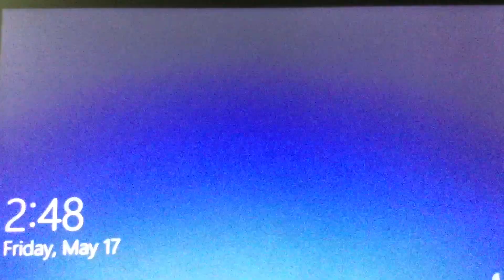Windows 10 with Windows 8/10 startup sound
The sound is actually Windows Logon.wav